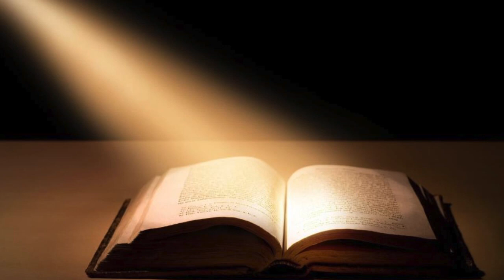Daily Scripture  23rd March 2021